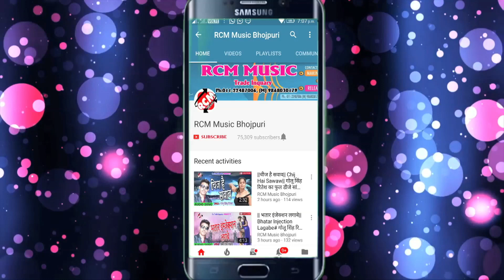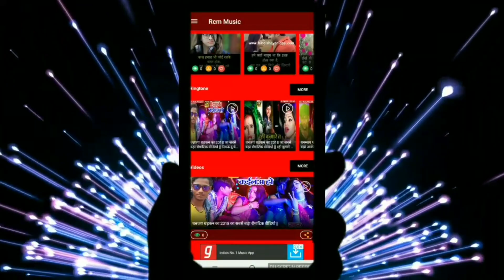रोहन दीवाना का 2018 का बड़ा आर्केस्टा सांग || मरले बा लोहा धिकाई के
Title: Marle Ba Loha Dhikai Ke
Singer: Rohan Diwana
Lable: RCM Music
Lyrics: Rohan Diwana